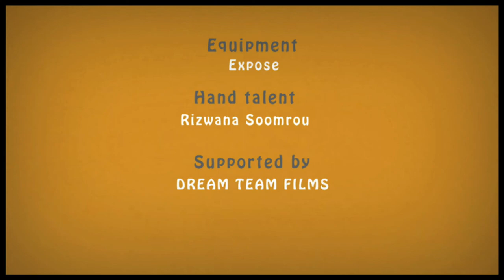Eid Mubarak 🍰 a Short Stop motion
made by Samia Iftekhar from Karachi.
Presented by :The Comic Company Stop motion by : Samia Iftekhar
Special thanks to : Amena Khan, Bilal Curmally Supported by : DreamTeamFilms
Inspired by : SNASK Lighting by : Shahzad Khan Lighting Asst : Saqib
Post by : Zakir Ali, Mohmmad Owais Equipment by : Xpose Hand Talent : Rizwana Soomro
Production Manager: Shahnawaz Khan Production Team : Sir Mansoor, Farid Raj, Rajaish Chohan, Adil Khan (Late), Agha Jan, Zaheer Abbas

Happy viewing!